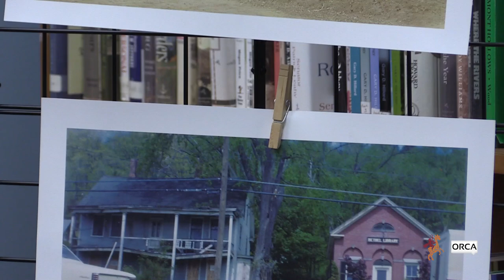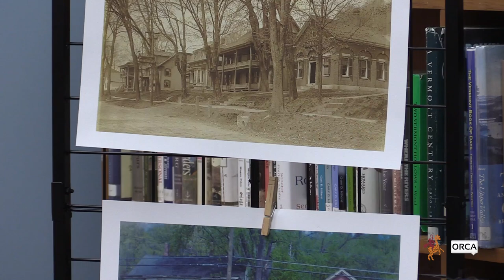Bethel Public Library - History Talks: East Bethel 8/22/2024